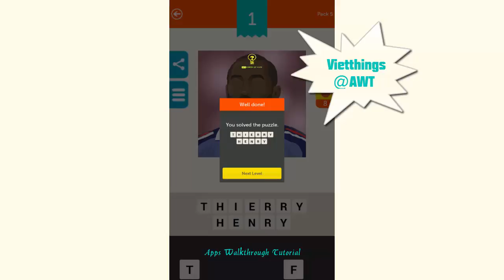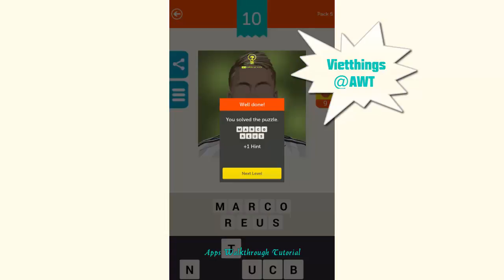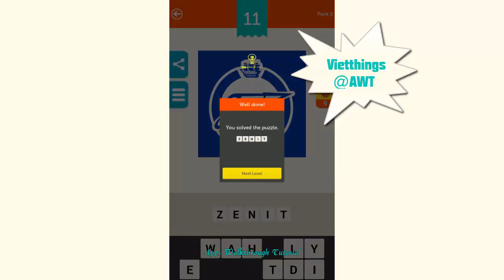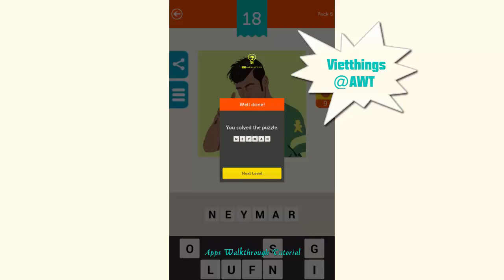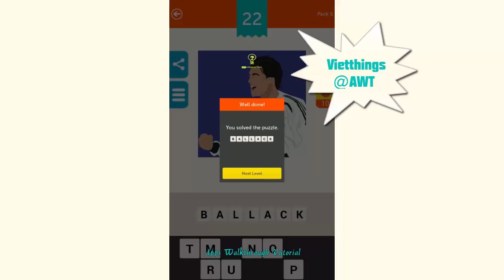Football Quiz Pack 5 - All Answers - Walkthrough ( By Taps Arena )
Guess the Player & Team!
Football Quiz is the coolest game of its kind! Challenge yourself to guess the names of famous players, coaches and clubs. See how many you can recognize!

PURE, ADDICTIVE FUN!
Over 170 amazing icons with multiple levels of difficulty are waiting for you! Can you handle the challenge of guessing them all?

GET MORE HINTS!
Fear not! In case you get stuck, you can always buy more hints from the store.

SHARE THE FUN WITH FRIENDS!
Trouble recognizing the icon? You can always share it on Facebook and ask your friends for help. Or just dare them to see who can guess more celebs!

Get ready for the World Cup!